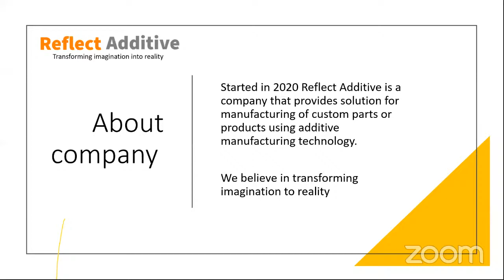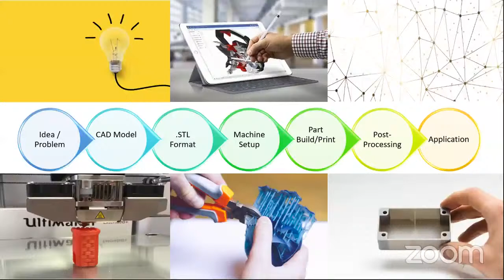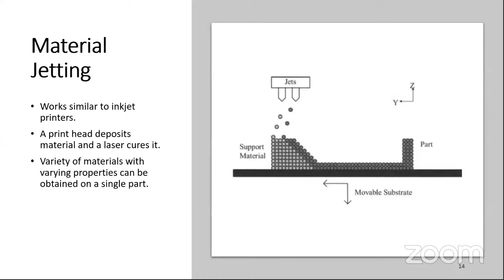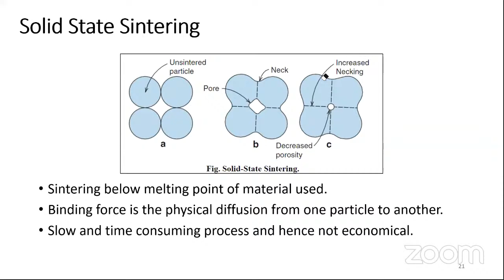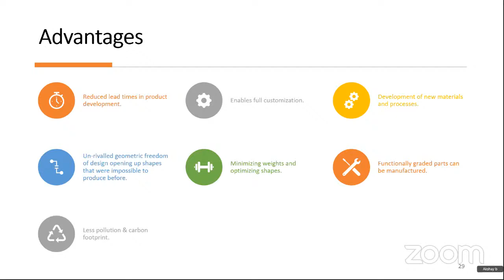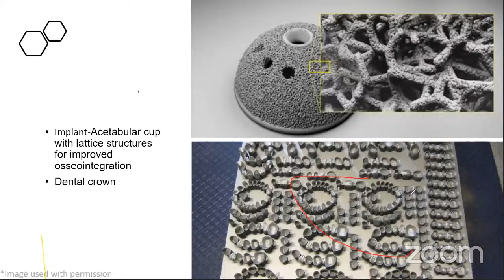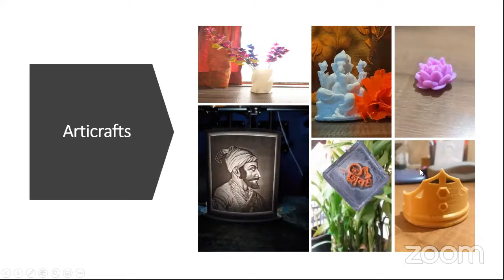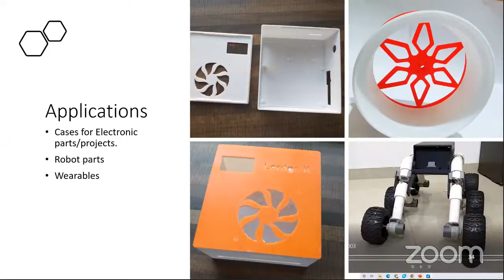"An Expert Lecture on Additive Manufacturing"